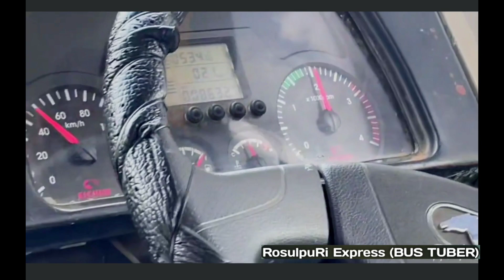হানিফ আইসার নন-এসি বাসে ভলভো বিজনেস ক্লাস সিট..